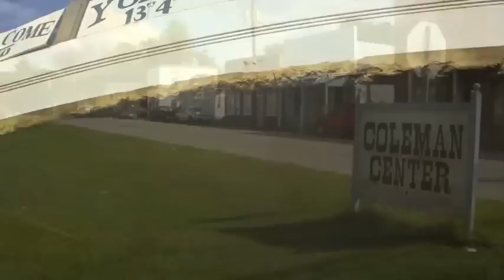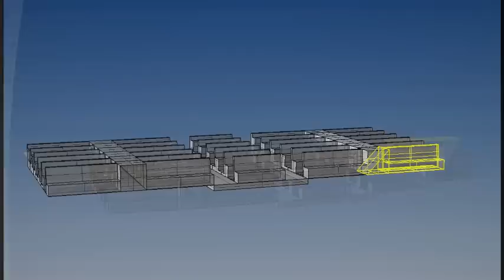OPEN HOUSE - Matthew Mazzotta 2013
OPEN HOUSE is a transforming theater in York, Alabama

Artist Matthew Mazzotta, the Coleman Center for the Arts, and the people of York Alabama have teamed up to work together and transform a blighted property in York's downtown into a new public art project this is in the shape of a house, but can physically transform into a 100 seat open air theater, free for the public.

Through open conversations, hard work and planning we have developed a project that uses the materials from an abandoned house as well as the land it sits on to build a new smaller house on the footprint of the old house. However this new house has a secret, it physically transforms from the shape of a house into an open air theater that seats 100 people by having its walls and roof fold down. We call our project 'Open House'.

Open House lives mostly in the form of a house between the grocery store and the post office, reminding people what was there before, but it opens up when the community wants to enjoy shows, plays, movies, and any other event people can think of that supports community life here in York. When the theater is folded back up into the shape of a house the property is a public park for anyone to enjoy.

Open House was awarded grants from the National Endowment for the Arts and the Visual Artist Network, as well as individual contributions

Song: Jam with Sam
Artist: Duke Ellington
Album: The Chronological Classics: Duke Ellington and His Orchestra 1952
Duke Ellington - 1952 {The Chronological Classics, 1320}
Label: Classics